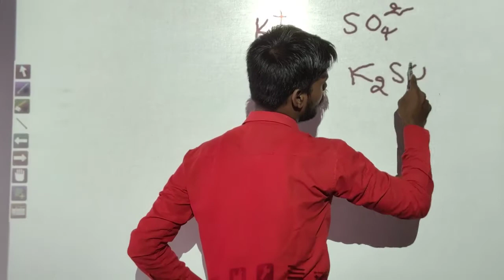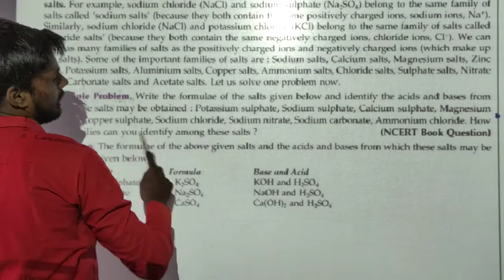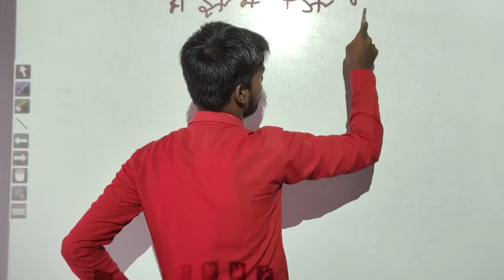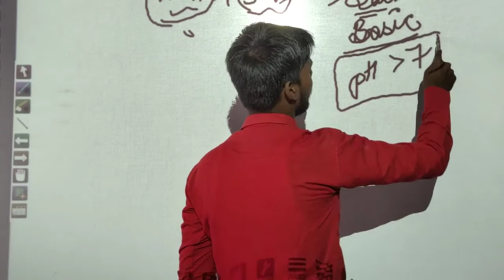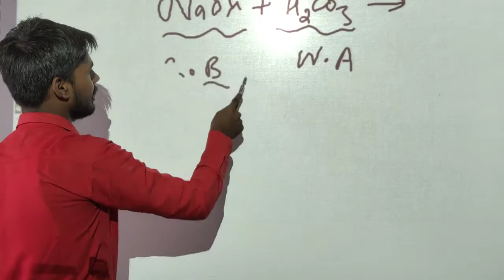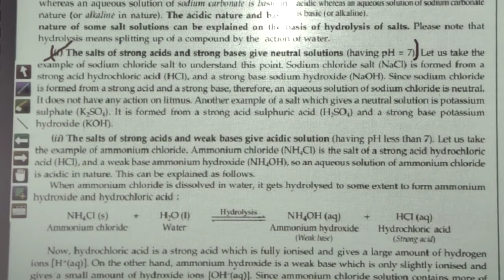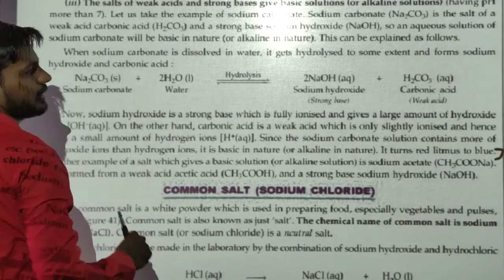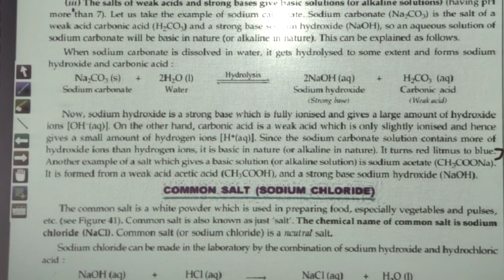23 Acids, Bases & Salts of Class-10 Chapter-2 , pH of salt solutions Chemistry by Jass Sir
23 Acids, Bases & Salts of Class-10 Chapter-2 , pH of salt solutions Chemistry by Jass Sir